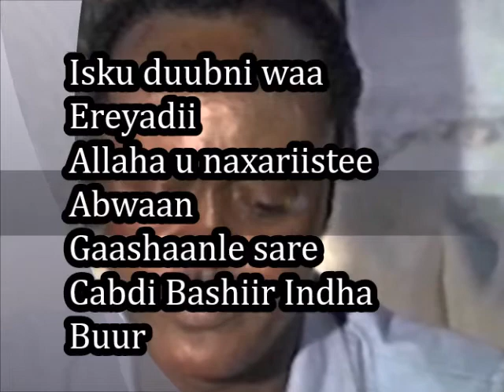Hees wadani kooxda Heegan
kooxda Heegan Ereyadii Gaashaanle Sare Abwaan Cabdi Bashiir Indha Buur